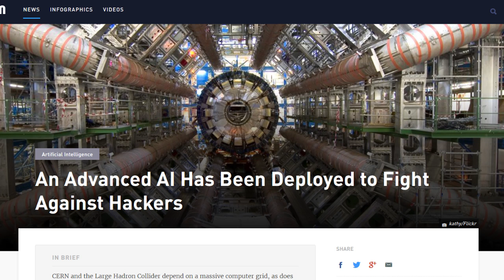CERN To Deploy Advanced A.I. To Protect Secret Network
Machine learning just entered the realm of cyber warfare.  Secret A.I. sentinels that monitor networks to ensure active/real time cyber combat against it's foes.  Isn't it: "As CERN goes, so does the rest of the world"?